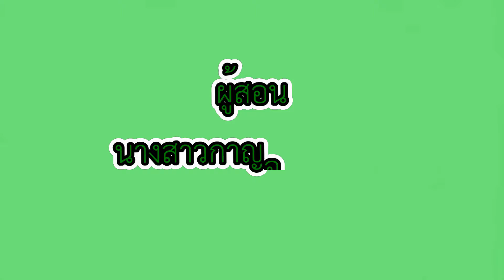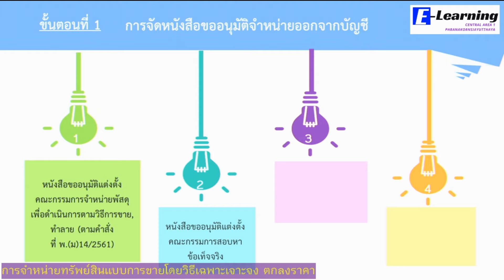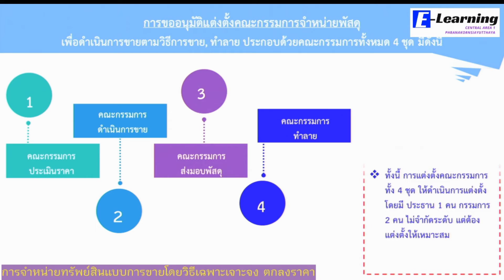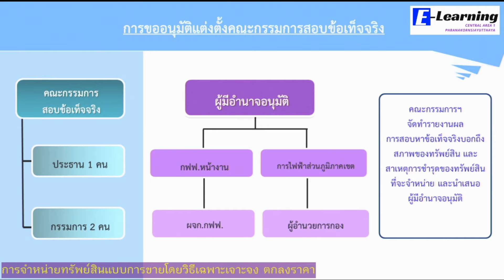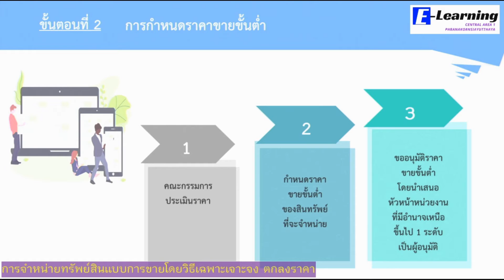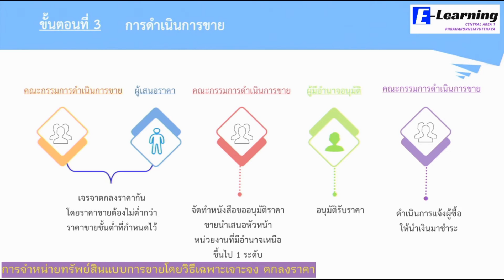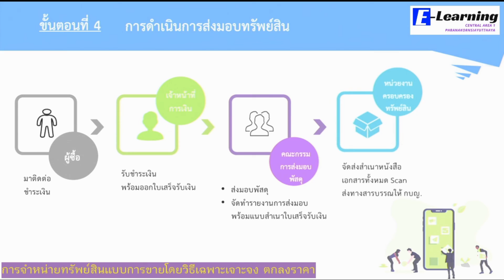การจำหน่ายทรัพย์สิน โดยแบบการขายวิธีเฉพาะเจาะจงตกลงราคา